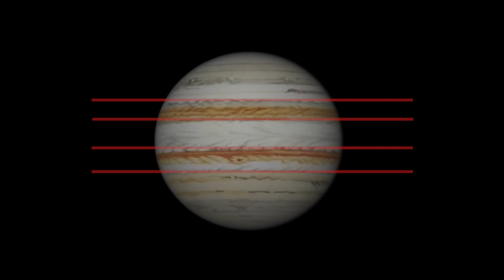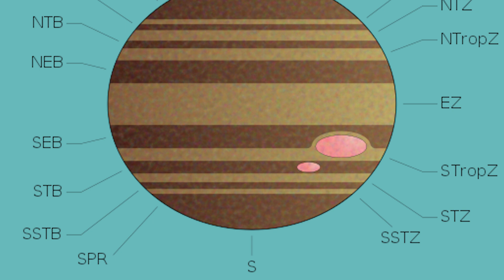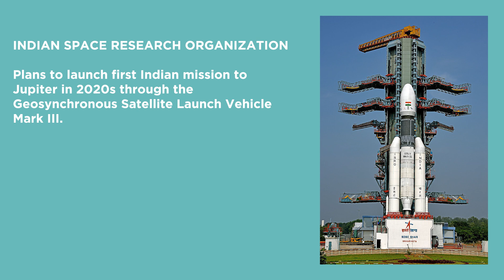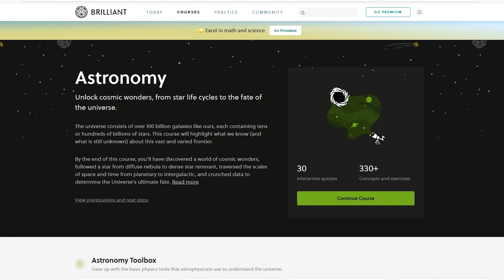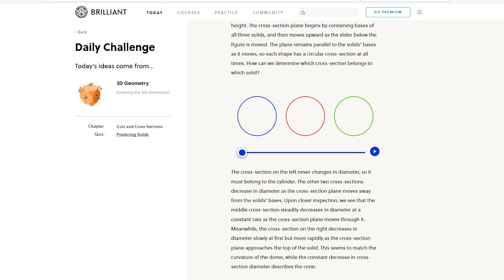Jupiter's Great Red Spot Is Shrinking (Also, Jupiter Is Insane) | Answers With Joe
Jupiter's Great Red Spot has been the biggest storm in the solar system for centuries. But lately, it seems to be shrinking... and nobody's sure why.

So this video was supposed to just be about the Great Red Spot but honestly the more I looked into Jupiter, the more I was struck by how insane the planet is. So it kinda became about that.

Links to my sources for this story down below!

Now that that's all done...